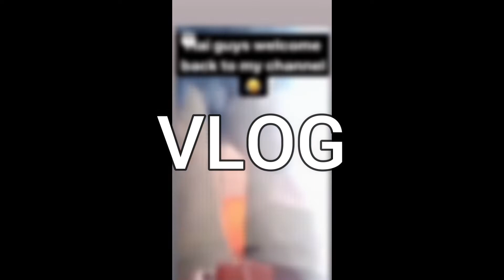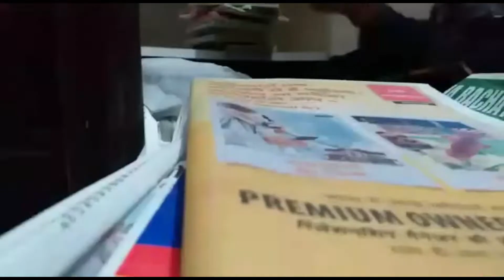Aaj toh hum kaam se gaye 😓 kitna sara kaam hai(Diwali special vlog)